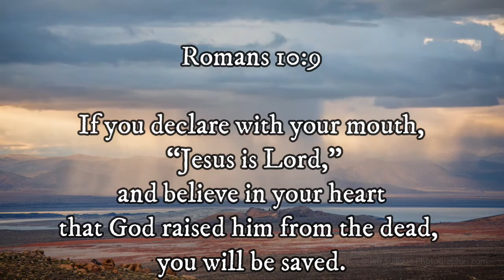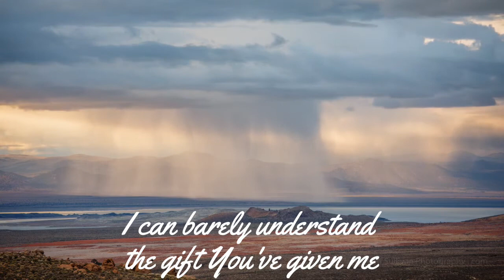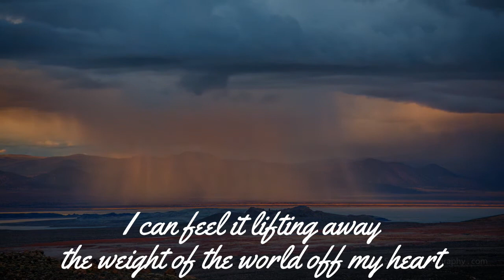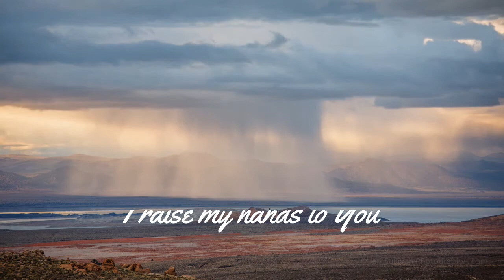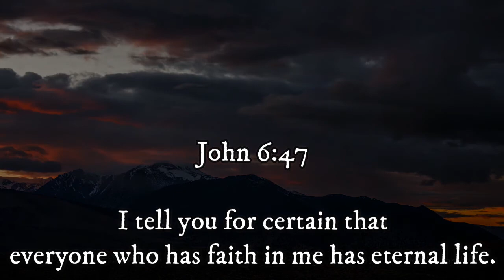I Believe (Mike Horton cover)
My friend, Mike Horton, wrote this simple, beautiful and very anointed chorus 20+ years ago.  Let the peace of His presence surround you as you meditate on the simple gospel of Jesus Christ, His sacrifice, and His resurrection.which sets us free from sin and death.

John 6:47   Very truly I tell you, the one who believes has eternal life.

"Mono Lake Sunset Storm HD Video" flickr photo by Jeff Sullivan shared under a Creative Commons (BY-NC-ND) license